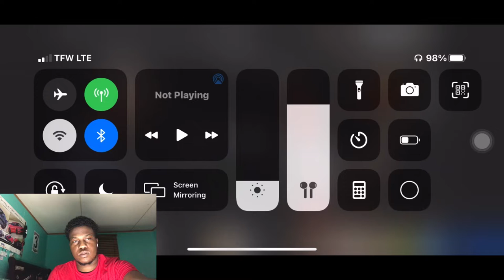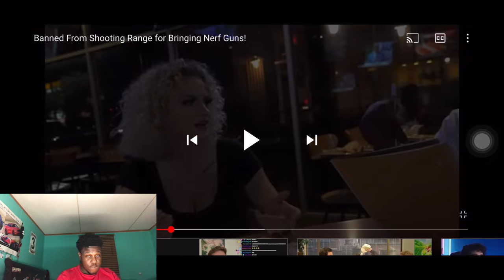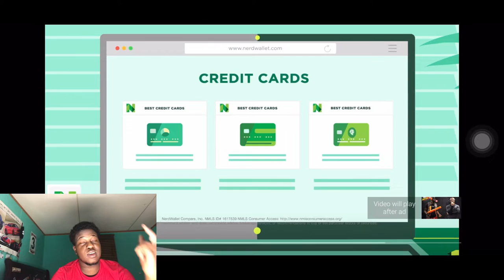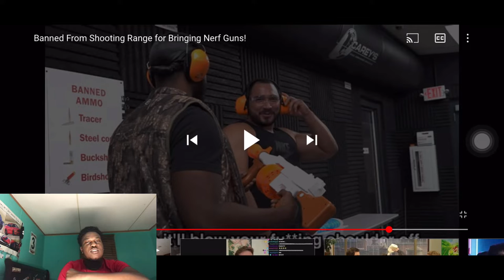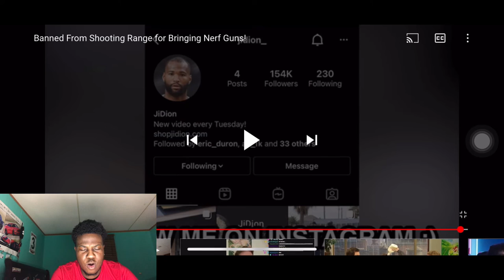Banned From Shooting Range for Bringing Nerf Guns! 😂 REACTION